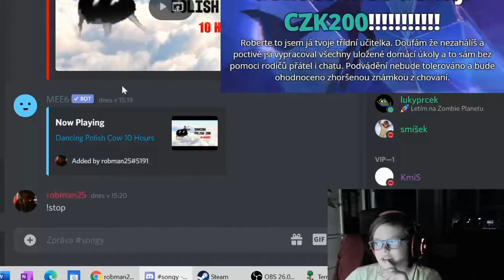Robovi píše jeho třídní učitelka